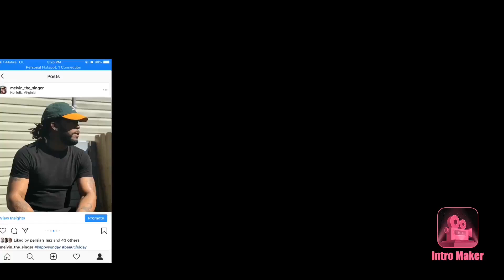(UK RAP)🇬🇧 Fire In The Booth – Tink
Fire In The Booth – Tink